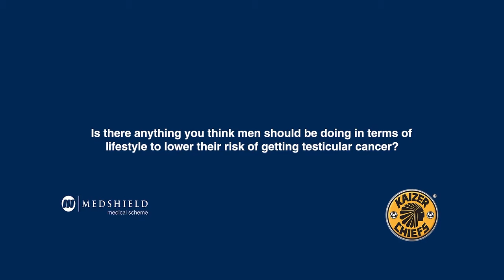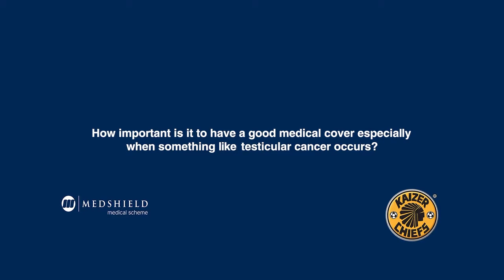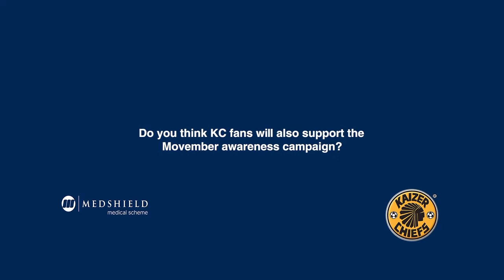Itumeleng Khune on Testicular Cancer!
Kaizer Chiefs players are participating in the Movember campaign and educating about cancer and general men's health issues! Chiefs goalie, Itumeleng Khune speaks about prostate cancer and what he will be doing for Movember!